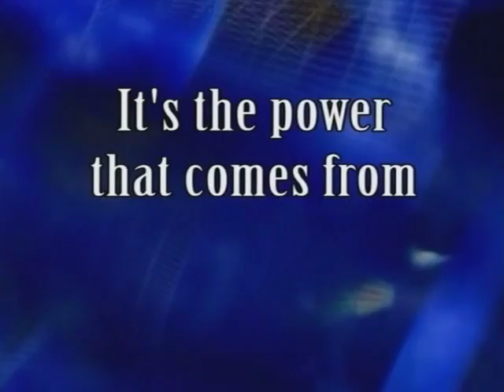FAITH (sample)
(sample)